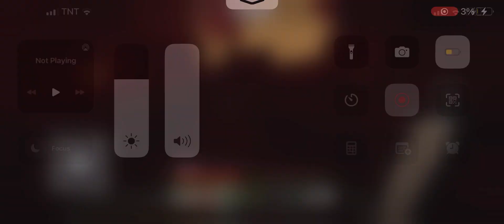I Play Minecraft Don’t Ask Why I’m Playing Minecraft